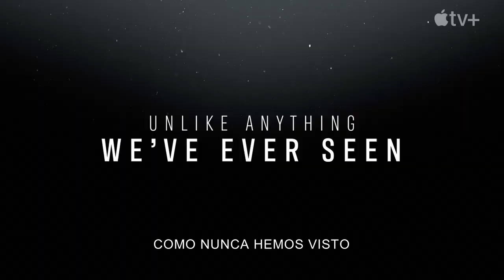Stephen Curry: infravalorado — Tráiler oficial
La inspiradora trayectoria de Stephen Curry, uno de los jugadores más influyentes, dinámicos e inesperados en la historia del baloncesto. Mediante escenas cotidianas íntimas, imágenes de archivo y entrevistas, este documental captura el ascenso meteórico de Curry, desde ser un jugador universitario de altura insuficiente en una pequeña universidad de la primera división hasta convertirse en cuatro veces campeón de la NBA, creando una de las dinastías deportivas más dominantes del mundo.
 Disponible en Apple TV+